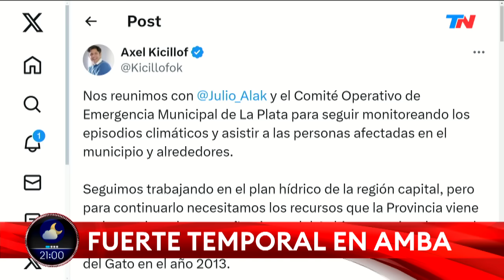SÓLO UNA VUELTA MÁS (Programa completo del 20/03/2024)